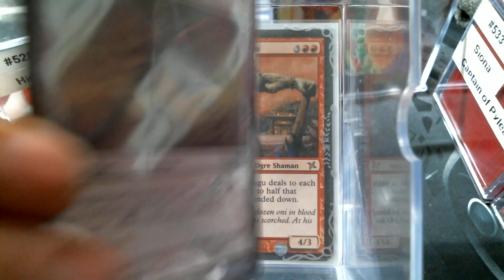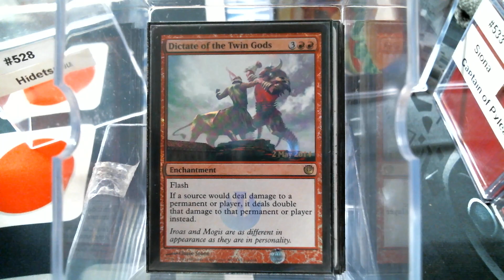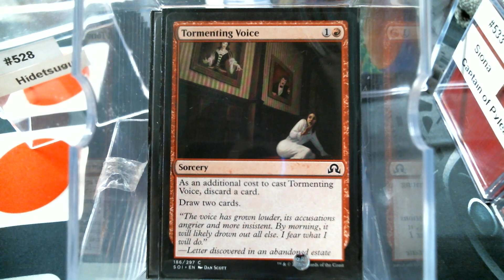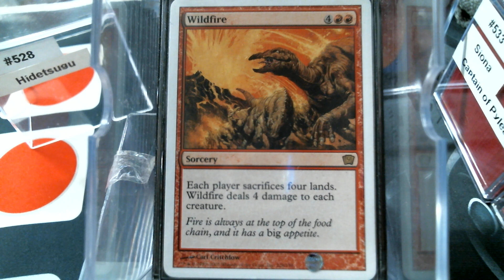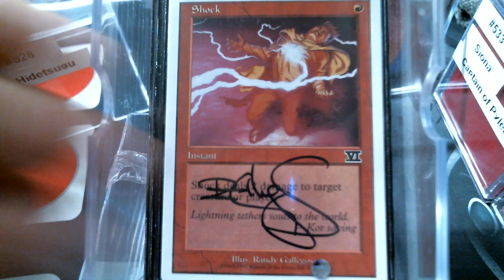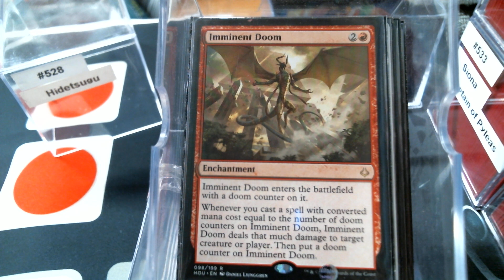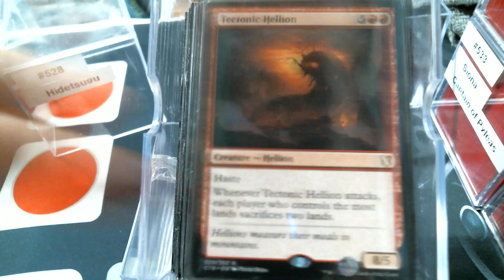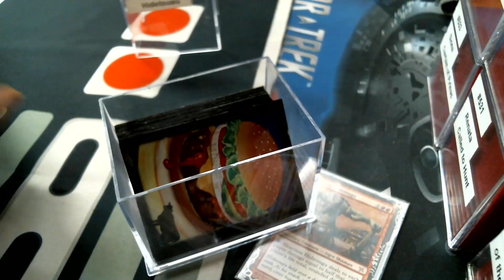Deck #528 Heartless Hidetsugu